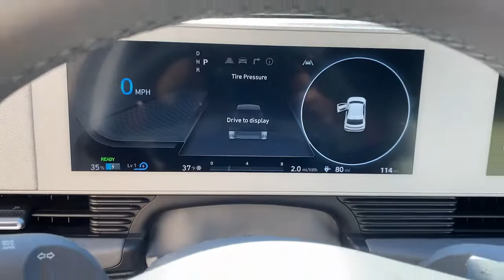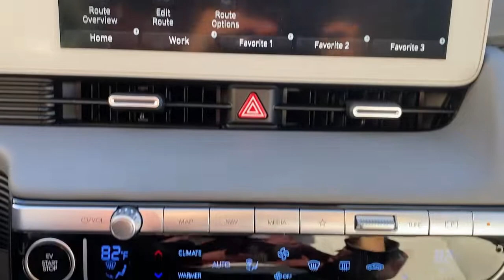2022 Hyundai Ioniq_5 West Nyack, Nanuet, New City, Blauvelt, Spring Valley, NY 41443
Lucid Blue New 2022 Hyundai Ioniq_5 available in West Nyack. New York at Rockland Hyundai. Servicing the Nanuet, New City, Blauvelt, spring valley, NY area.

Rockland Hyundai
55 NY 303

The state of the art park assist system will guide you easily into any spot. See whats behind you with the back up camera on this small suv. Conquer any rainy snowy or icy road conditions this winter with the all wheel drive system on this 2022 Hyundai Ioniq 5 . This 2022 Hyundai Ioniq 5  has a Electric Motor high output engine. This small suv shines with an exquisite blue finish. The high efficiency automatic transmission shifts smoothly and allows you to relax while driving. Save gas and help the environment with the gas/electric hybrid drive system on this small suv. Anti-lock brakes will help you stop in an emergency. This small suv has an adjustable telescoping wheel that allows you to achieve a perfect fit for your driving comfort. Help alleviate lower back pain with the driver seat lumbar support in this unit. It features cruise control for long trips.
Engine: 74KW + 165KW 225HP Dual Electric,Transmission: Single-Speed Reduction Gear Auto;  paddle shifters w/regenerative braking system; column-mounted shift-by-wire and drive mode select,4.71 Axle Ratio,GVWR: 5;600 lbs (2;540 kg),Full-Time All-Wheel,Battery w/Run Down Protection,Gas-Pressurized Shock Absorbers,Front And Rear Anti-Roll Bars,Electric Power-Assist Speed-Sensing Steering,Permanent Locking Hubs,Strut Front Suspension w/Coil Springs,Multi-Link Rear Suspension w/Coil Springs,4-Wheel Disc Brakes w/4-Wheel ABS; Front Vented Discs; Brake Assist; Hill Descent Control; Hill Hold Control and Electric Parking Brake,Lithium Polymer Traction Battery w/10.9 kW Onboard Charger; 8.5 Hrs Charge Time @ 220/240V and 77.4 kWh Capacity,Wheels: 19 x 7.5J Aero Alloy;  aerodynamic-beneficial design,Tires: 235/55R19,Wheels w/Machined w/Painted Accents Accents,Spare Tire Mobility Kit,Clearcoat Paint,Body-Colored Front Bumper w/Gray Rub Strip/Fascia Accent,Body-Colored Rear Bumper w/Gray Rub Strip/Fascia Accent,Gray Bodyside Moldings; Gray Bodyside Cladding and Gray Wheel Well Trim,Black Side Windows Trim and Black Rear Window Trim,Body-Colored Door Handles,Body-Colored Power Heated Side Mirrors w/Power Folding and Turn Signal Indicator,Fixed Rear Window w/Defroster,Deep Tinted Glass,Variable Intermittent Wipers,Galvanized Steel/Aluminum Panels,Wing Spoiler,Black Grille,Perimeter/Approach Lights,LED Brakelights,Headlights-Automatic Highbeams,Auto On/Off Projector Beam Led Low/High Beam Daytime Running Auto High-Beam Headlamps w/Delay-Off,Laminated Glass,harman/kardon Speakers,Streaming Audio,Integrated Roof Antenna,2 LCD Monitors In The Front,Here HD Traffic Real-Time Traffic Display,Heated Front Bucket Seats;  Herman-Miller style inspired design (thin seats); 8-way power driver seat w/2-way power lumbar and 6-way manual front passenger seat,Driver Seat,Passenger Seat,60-40 Folding Split-Bench Front Facing Manual Reclining Fold Forward Seatback Rear Seat w/Manual Fore/Aft,Manual Tilt/Telescoping Steering Column,Heated Leather Steering Wheel,Front Cupholder,Rear Cupholder,Valet Function,Cruise Control w/Steering Wheel Controls,Distance Pacing w/Traffic Stop-Go,Voice Activated Dual Zone Front Automatic Air Conditioning,HVAC;  Underseat Ducts and Headliner/Pillar Ducts,Illuminated Glove Box,Driver Foot Rest,Interior Trim;  Metal-Look Interior Accents,Full Cloth Headliner,Metal-Look Gear Shifter Material,Driver And Passenger Visor Vanity Mirrors w/Driver And Passenger Illumination; Driver And Passenger Auxiliary Mirror,Partial Floor Console w/Covered Storage and 2 12V DC Power Outlets,Front And Rear Map Lights,Fade-To-Off Interior Lighting,Full Carpet Floor Covering,Carpet Floor Trim,Cargo Area Concealed Storage,Cargo Features;  Spare Tire Mobility Kit,Trunk/Hatch Auto-Latch,Cargo Space Lights,Tracker System,Instrument Panel Covered Bin; Driver / Passenger And Rear Door Bins,Delayed Accessory Power,Outside Temp Gauge,Digital Appearance,Manual Adjustable Front Head Restraints and Fixed Rear Head Restraints,Front Center Armrest and Rear Center Armrest,2 Seatback Storage Pockets,Perimeter Alarm,Engine Immobilizer,2 12V DC Power Outlets,Air Filtration,Cruise Control-Steering Assist,Side Impact Beams,Dual Stage Driver And Passenger Seat-Mounted Side Airbags,Blind-Spot Collision-Avoidance Assist (BCA) Blind Spot,Collision Mitigation-Front,Driver Monitoring-Alert,Evasion Assist,Front And Rear Parking Sens